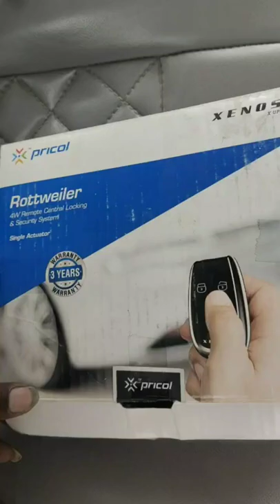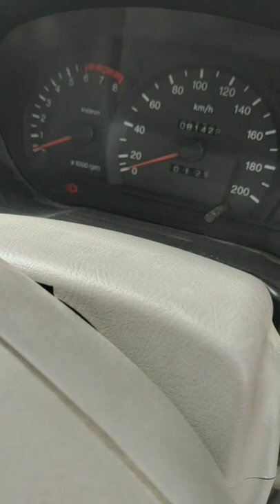Hyundai Ascent 1Door Central lockin || ASCENT CENTRAL LOCKING INSTALLATION